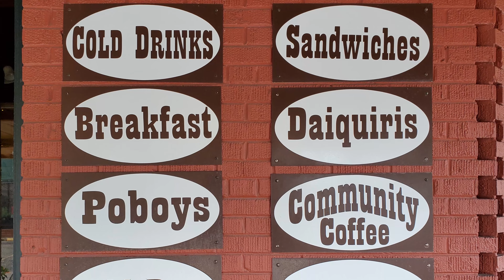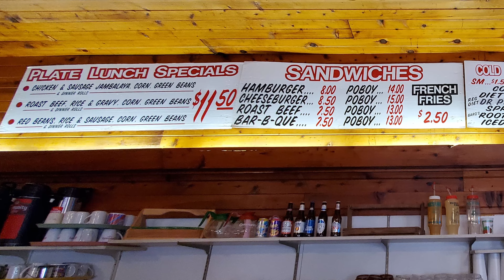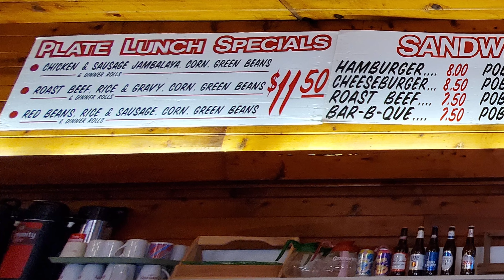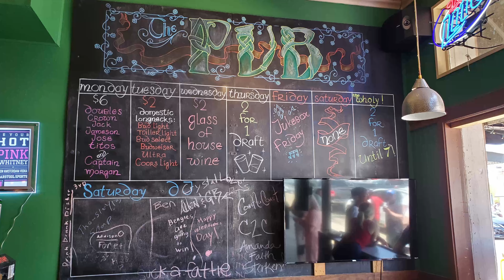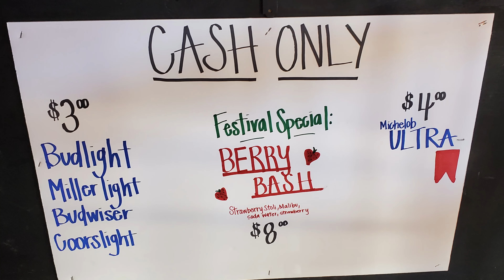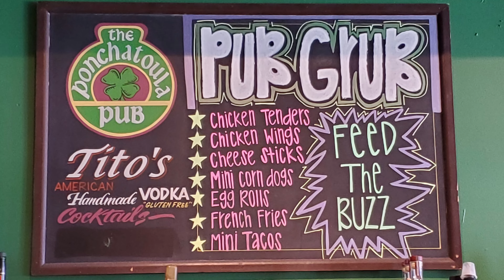Ponchatoula Strawberry Festival at Paul's Cafe & Ponchatoula Pub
In this episode we are continuing our Louisiana festival adventure during the Ponchatoula Strawberry Festival.  In our last episode the NOLA Gent needed to find some food but the long lines at the festival cancelled our original plans to showcase some of the vendor’s festival food.  Fortunately there was still plenty of space inside Paul’s Café right where we first entered the Strawberry Festival. Paul’s Café was established back in 1976 and has been a popular restaurant with locals and visitors ever since.  Paul’s is especially popular during the Ponchatoula Strawberry Festival where their strawberry daquiris are very popular.  After finishing lunch and exploring the Strawberry Festival it was time to find a place to cool down and enjoy some more adult beverages and from previous visits to the area The Ponchatoula Pub was at the top of my list so we spent some quality time inside having some good times with some good people along with some nice beer.

1. Tujaque's Cookbook

2.  The Picayune's Creole Cookbook

3.  Who's Your Mama, Are You Catholic, and Can You Make A Roux? (Book 1): A Cajun / Creole

4.  River Road Recipes: The Textbook of Louisiana Cuisine

5.  LA Bouche Creole

6.  Uglesich's Restaurant Cookbook

7.  Tony Chachere's Original Creole Seasoning, 17 Ounce

8.  TABASCO Family Reserve Pepper Sauce, 5 Ounce